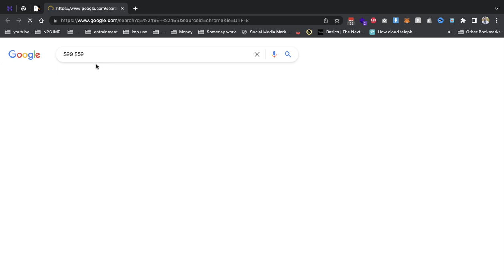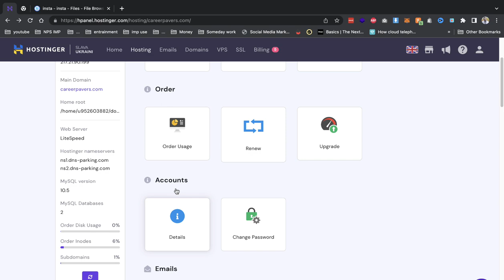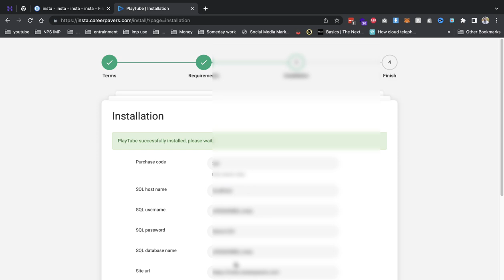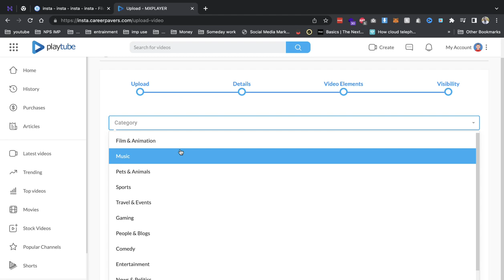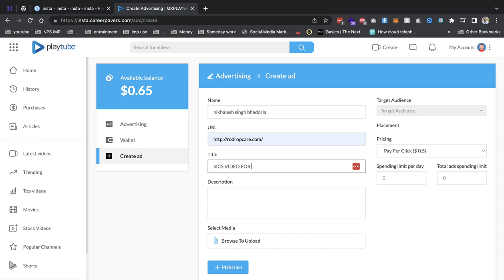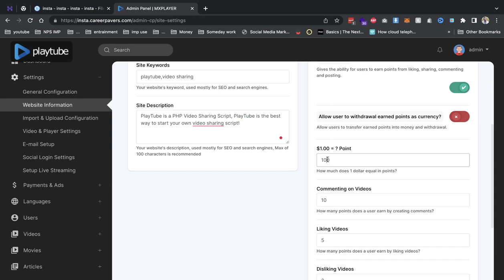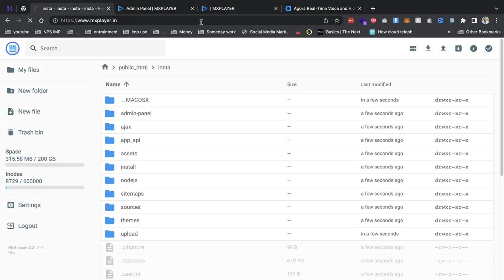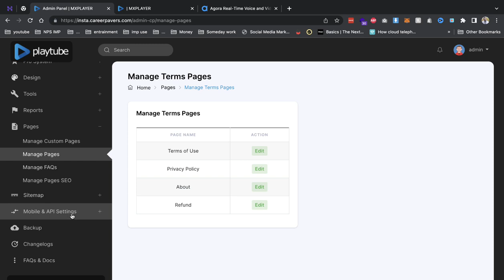How To Build Your Own OTT Website or Apps Like Netflix And Amazon Prime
How to build your own OTT platform like Netflix
How to build your own OTT App
How To Create Your Own Media Server Like Hotstar, Amazon, Netflix
How to create your own OTT platform like Netflix and Amazon Prime